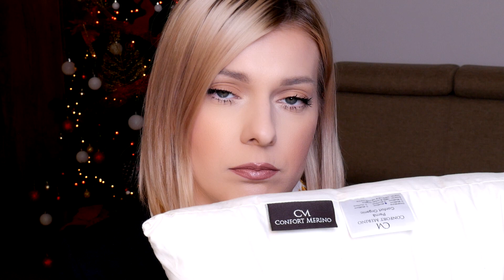Top Produse Beauty 2019 | Best Beauty Products 2019 | INGLOT | ORIBE | ARMANI BEAUTY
Products :
Paulas Choice :

Samponul nu se afla pe stoc

Gloss Bomb by fenty

Make -up Artist | Oradea